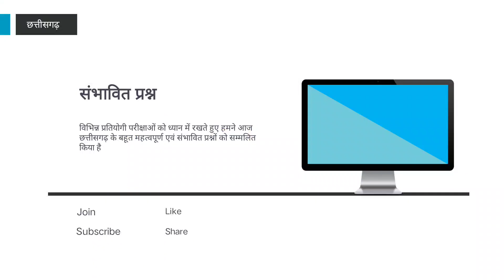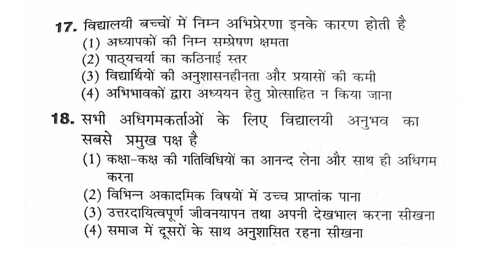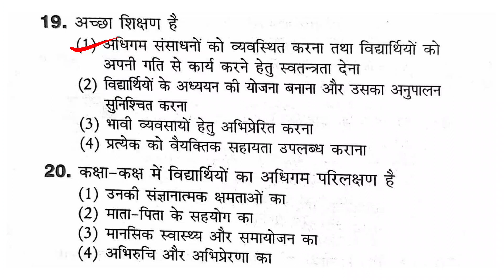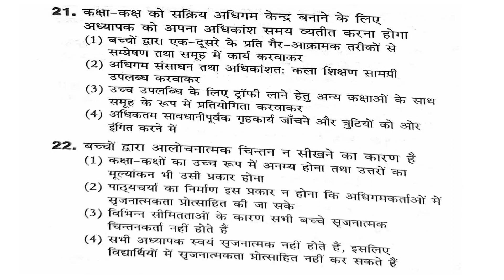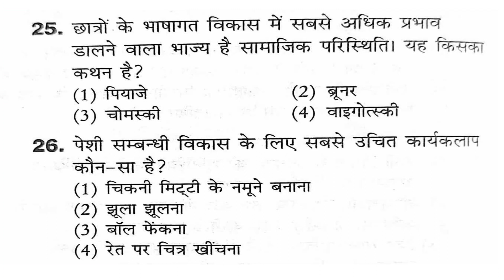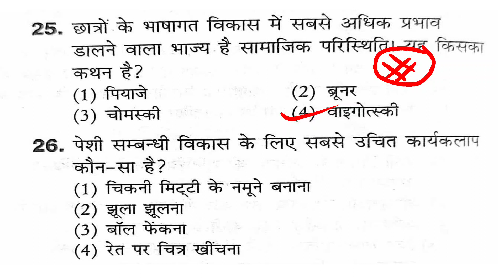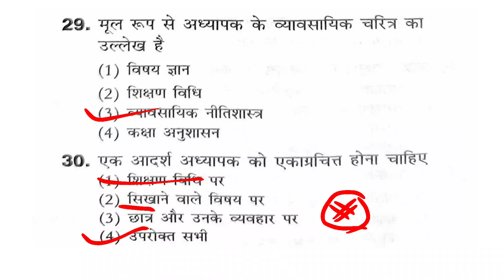Cg Tet Ctet बाल विकास एवं शिक्षणशास्त्र Test Important परीक्षा से पहले देखे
Description

Our Goal

career.

●◆●MEMBERSHIP●◆●:-

           ●◆SOME QUESTION●●

ctet news
ctet 2022
ctet exam
ctet 2021
ctet